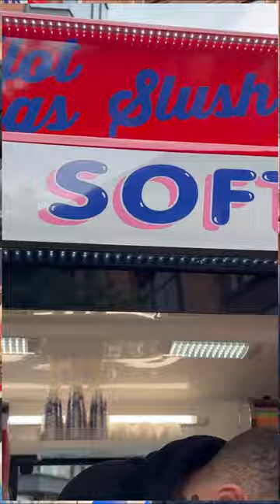EAT THIS ICE CREAM FAST , before it melts 🍦🍦🍦🍦🍦